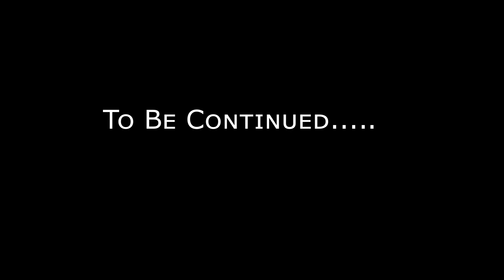Kaimuri Ishq part 2 || The Story of Revenge || Ajay , Ravi , Vanya , Vikesh , Vivek